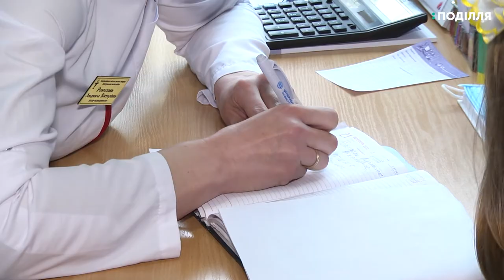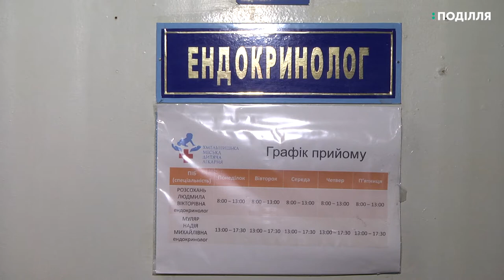2 мільйони гривень виділила міська влада на закупівлю матеріалів для дітей з цукровим діабетом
Два мільйони гривень виділили депутати Хмельницької міської ради на закупівлю розхідних матеріалів для дітей з цукровим діабетом. Йдеться про тест-смужки, глюкометр та інсулінові шприці. Їх вартість відшкодовує програма, яка з січня цього року діє у Хмельницькому.